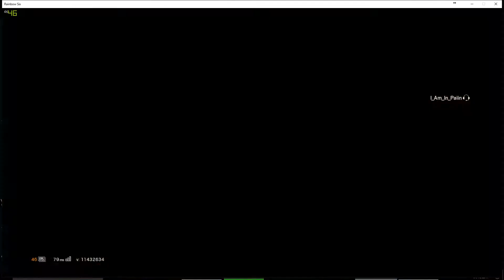Rainbow Six Stupid things!!!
Crappy Gameplay
 Music Licence - Hall of the Mountain King
                                           -Grieg-